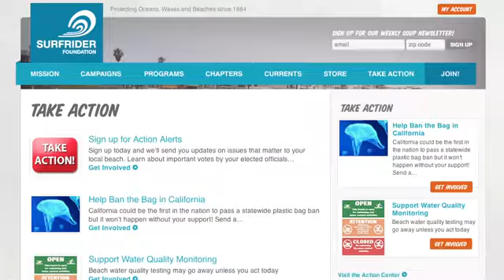Rob Caughlan: "Rob Caughlan: Outmaneuvering"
Veteran of more than 350 environmental speeches, presentations, and guest lectures Hire Rob to speak at your next event.